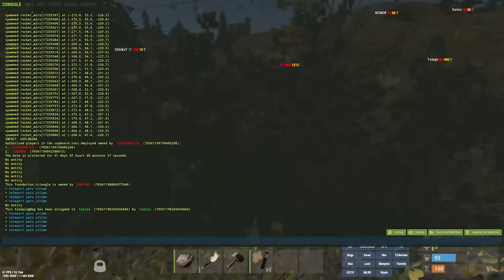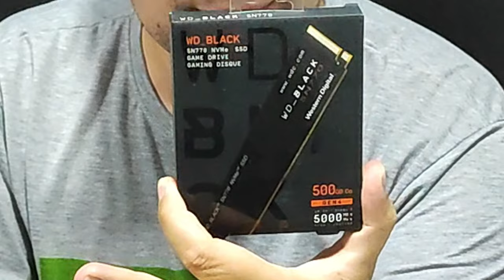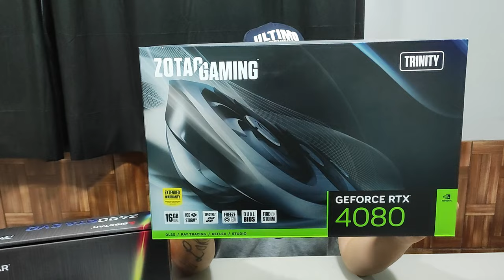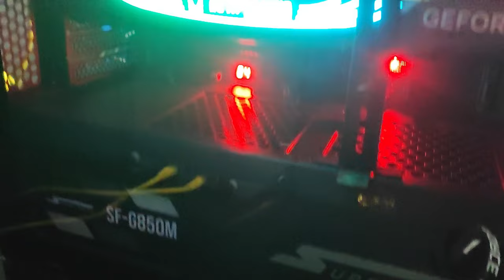Causei UMA Guerra Mundial No Rust APOS Banir Um SQUAD